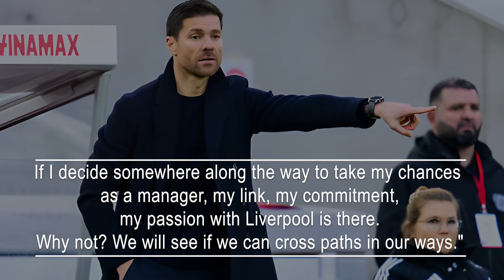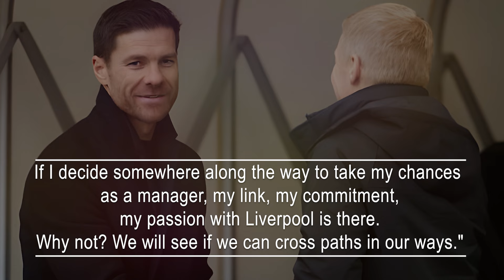Xabi Alonso Hinted At Potentially Replacing Jurgen Klopp As Liverpool Manager.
This morning, Klopp announced his departure through an emotional video message to Liverpool fans after nine years as manager. The footballing world is now in chaos, with Pep Lijnders and Xabi Alonso emerging as the frontrunners for the job according to the latest odds.
Alonso is a compelling option, given his exceptional performance this season as Bayer Leverkusen's manager, with his team leading the Bundesliga and remaining unbeaten. Having spent five years at Liverpool between 2004 and 2009, Alonso has previously expressed his desire to manage the club.
During a 2018 interview with Spanish football expert Guillem Balague for talkSPORT, Alonso stated, "Yes for sure, I have dreamt of that, but first I have to prove myself and prepare. If I decide somewhere along the way to take my chances as a manager, my link, my commitment, my passion with Liverpool is there. Why not? We will see if we can cross paths in our ways."
Alonso also predicted in the interview that his former midfield partner Steven Gerrard would likely take on the reins at Liverpool before him. Despite Gerrard recently signing a new deal with Al Ettifaq in the Saudi Pro League, Alonso's predictions might not come true, as he seems to be a top contender on Liverpool's wish-list.
Al Ettifaq also faced setbacks with the departure of Jordan Henderson, who terminated his contract to join Ajax.